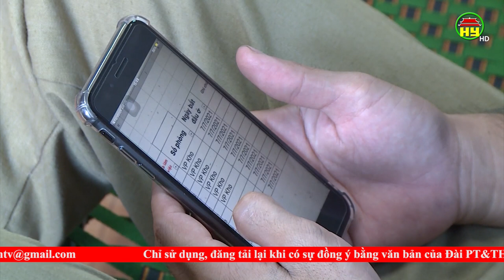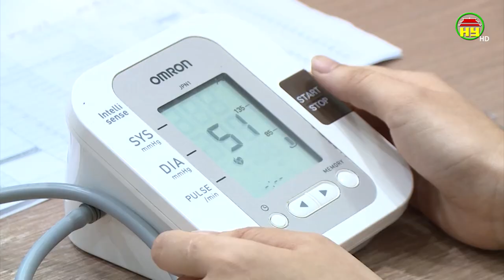Công ty Hamaden Việt Nam bố trí cho công nhân lưu trú tại công ty để phòng chống dịch